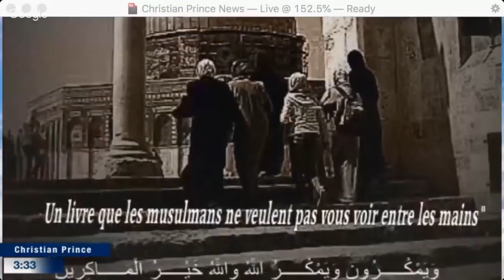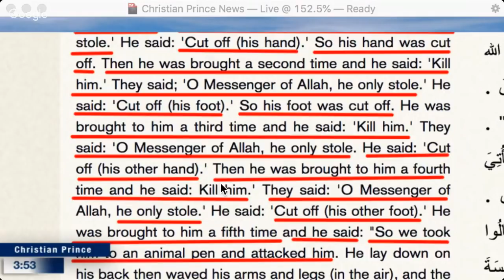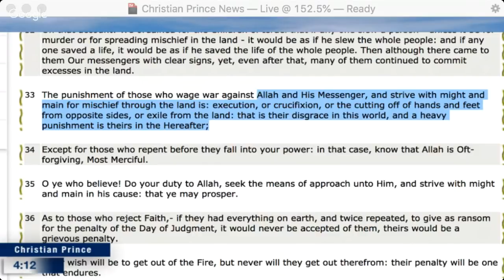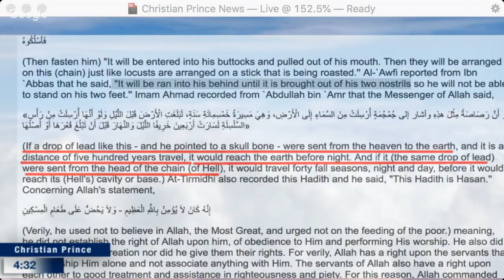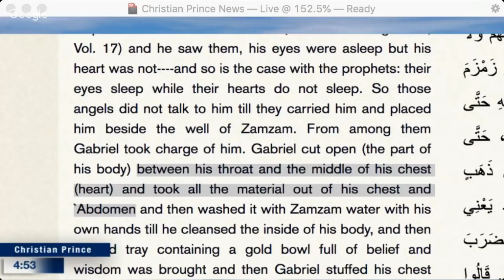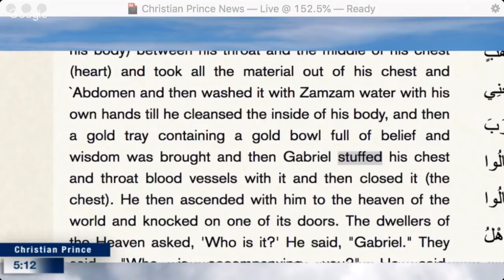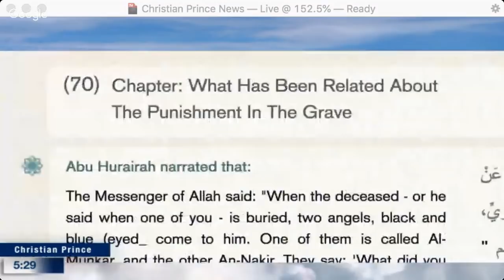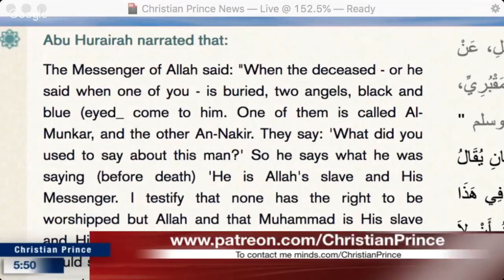Christian Prince - The real Halloween is Islamic Not Christian